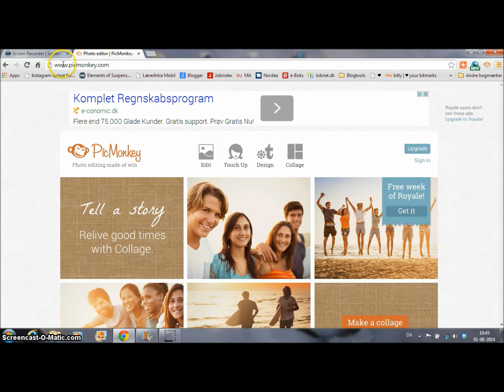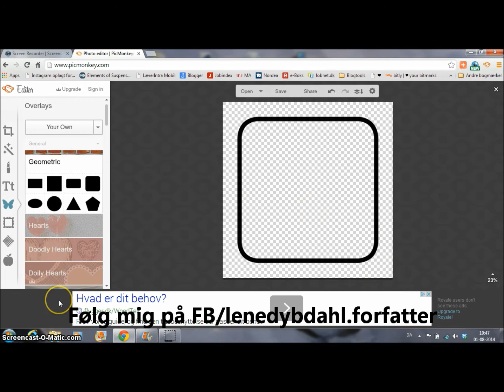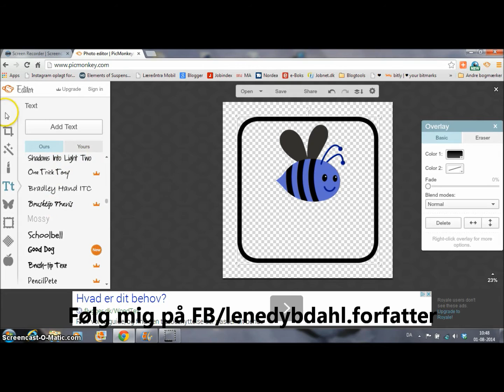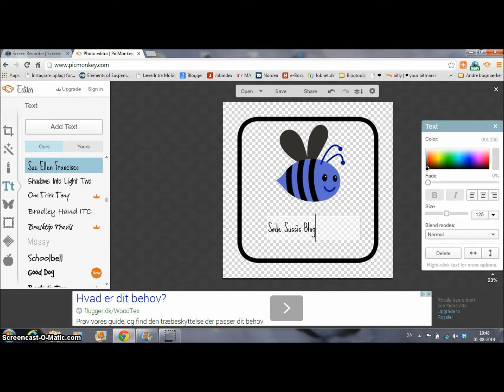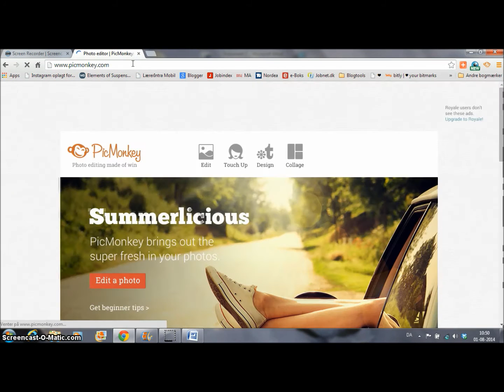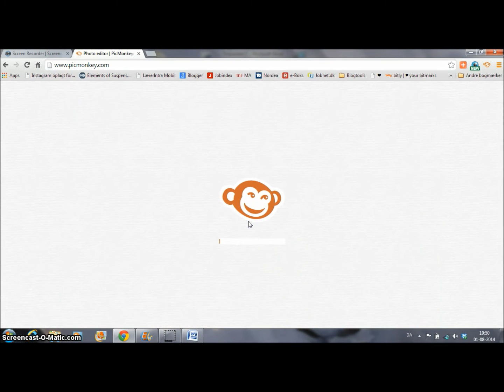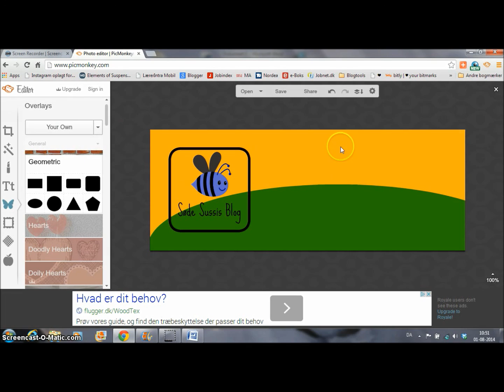Picmonkey tutorial (dansk): lav dit eget logo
Forfatter-fredag med Lene Dybdahl. I dag forklarer jeg, hvordan du kan lave dit eget logo eller banner til din forfatterblog ved hjælp af PicMonkey.

FLERE FORFATTERTIPS NÆSTE FREDAG